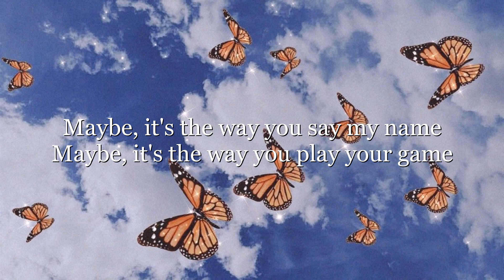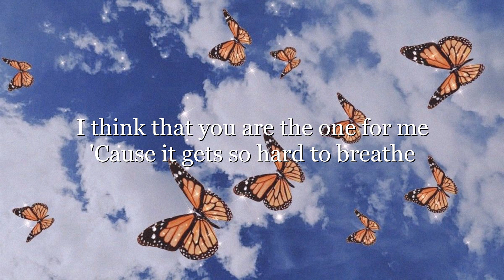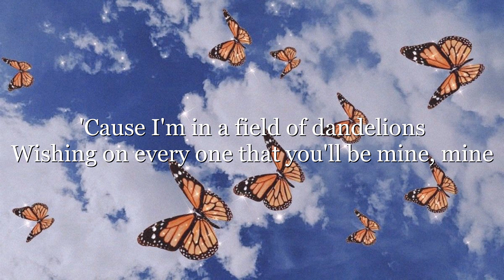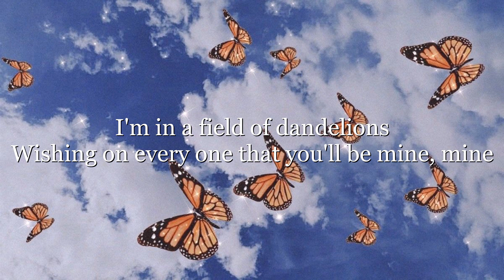Ruth B - Dandelions (Lyrics) [Your3amVibes]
(Lyrics)